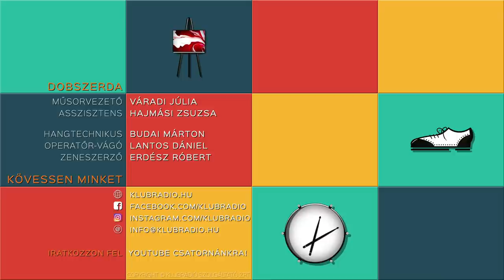A néző sírjon, ne én sírjak - Gálvölgyi János a Dobszerdában (2022.01.26.)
Az egyik legnépszerűbb és legismertebb magyar színész, humorista, kabarétista, nem mellesleg klubrádiós kolléga, aki bár folyamatosan újabb és újabb sikeres fellépéseket tudhat magáénak, mégis, - ahogy bevallotta - amikor megcsörrent a telefonja és a vonal túlsó végén Pintér Bélát hallotta, aki a legújabb darabjában főszerepet kínált neki, nem hitt a fülének. Gálvölgyi János a Marshall Fiftysix című PintérBéla darabban kimagaslót alkot. Ő lesz a Dobszerda 2022. január 26-i adásának vendége.